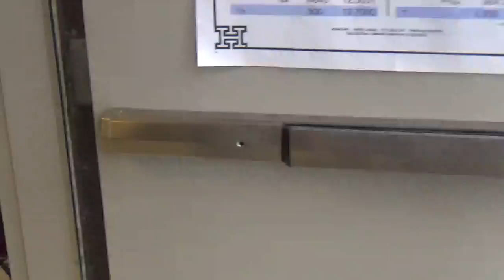Snowball Fight Part 2|Vlog #910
I filmed another snowball fight and its great.